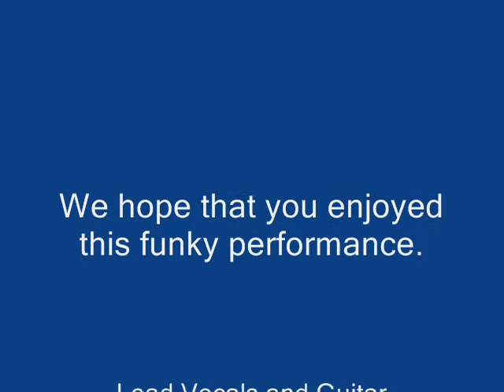"Simple Man" - Beer Traxx - 2-16-2008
A unique version of Lynyrd Skynyrd's song "Simple Man" performed by Beer Traxx (the name that a bunch of local guys called themselves for this open mike) at the Highland Lakes "Lakeside Café" on February 16, 2008. A steel folding chair is is played with brushes as a percussion instrument during this performance.